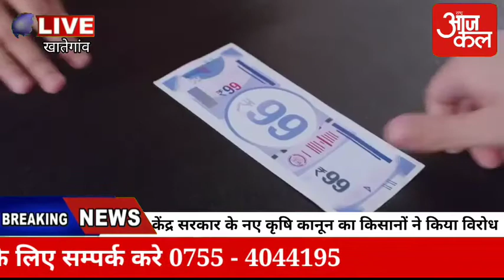खातेगांव में किसानों ने किया कृषि कानून का विरोध